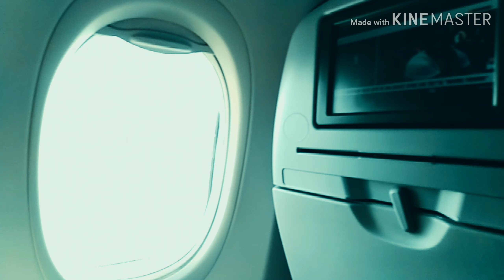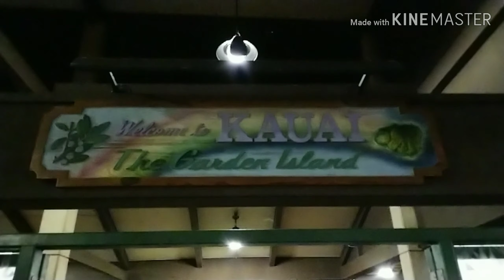KAUA'I Vlog | Arrival